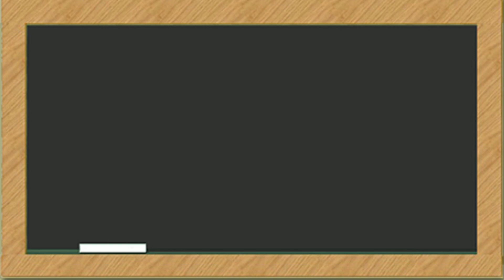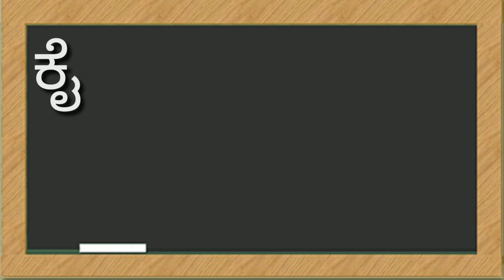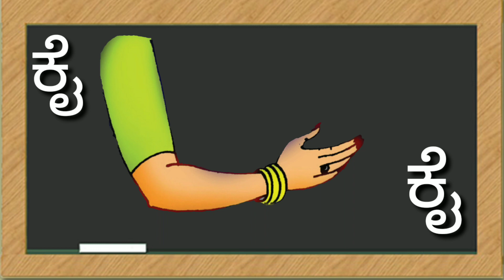1ನೇ ತರಗತಿ ಗುಣಿತಾಕ್ಷರಗಳು/ಗುಣಿತಾಕ್ಷರ/ಕಾಗುಣಿತ/Gunithaksharagalu/Gunithagalu/Swaragalu/Kannada Alphabets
*ನಲ್ಮೆಯ ಶಿಕ್ಷಕರೆ* ,
ನಾನು
ಚನ್ನಬಸವ, ಪ್ರಾಥಮಿಕ ಶಾಲೆ ಶಿಕ್ಷಕ

*ಇತರರಿಗೂ ಶೇರ್ ಮಾಡಿ* ...
ಇದು ಶಾಲಾ ಮಕ್ಕಳಿಗೆ ಸಹಾಯ ಮಾಡಿದಂತಾಗುತ್ತದೆ 👶👧👦
ಧನ್ಯವಾದಗಳು 🙏🙏🙏

      *೩ನೇ ತರಗತಿ* ವೀಡಿಯೋಗಳು

     *೫ನೇ ತರಗತಿ* ವೀಡಿಯೋಗಳು

🎤🎤 *ಶಾಲಾ ಮಕ್ಕಳಿಗೆ ಮತ್ತು ಶಿಕ್ಷಕರಿಗೆ 🎤🎤 ಉಪಯೋಗ ಪಡುವ ಕನ್ನಡದ 42 ಭಾಷಣ ಗಳಿಗೆ ಕೆಳಗಿನ ಲಿಂಕ್ ಅನ್ನು ಕ್ಲಿಕ್ ಮಾಡಿ*